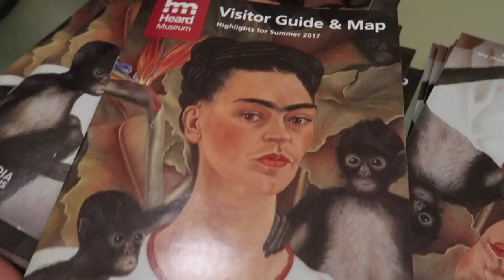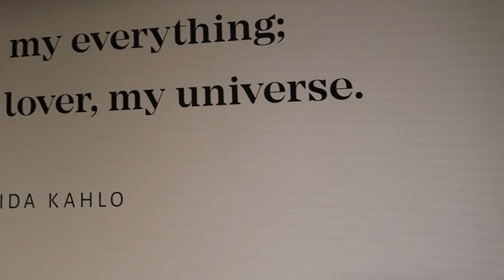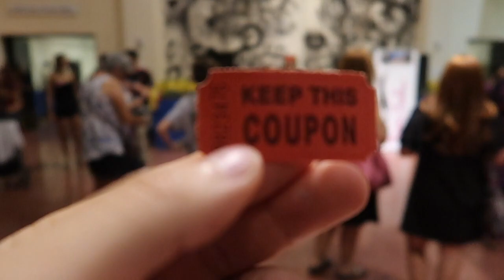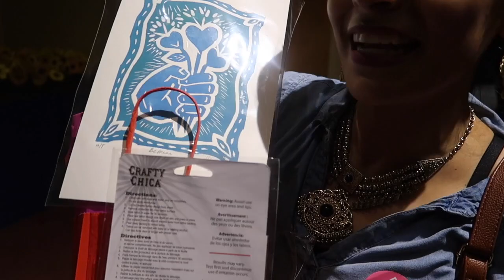FRIDA KAHLO & DIEGO RIVERA EXHIBIT IN PHOENIX ARIZONA!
We visited the only Frida exhibit in North America!